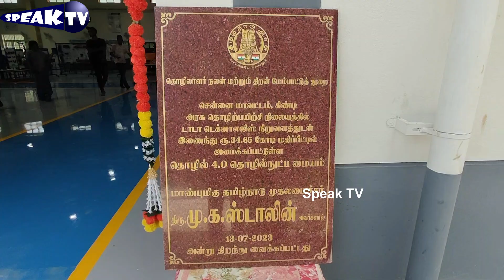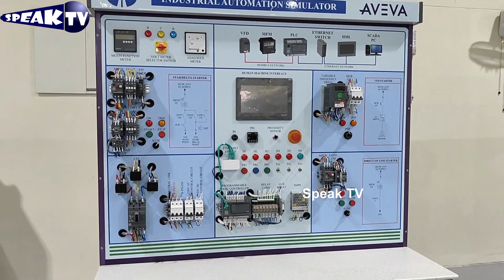🛑 LIVE:இலவச தொழில் நுட்ப மையம் | அரிய வாய்ப்பு | அரசின் தொழில் பயிற்சி நிலையம் கிண்டி | speak tv